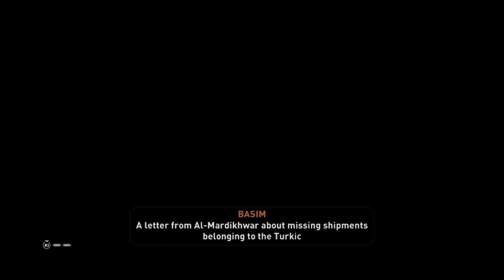Assassins Creed Mirage- Catching a Demon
Assassin's Creed Mirage is a 2023 action-adventure game developed by Ubisoft Bordeaux and published by Ubisoft.Set in 9th-century Baghdad during the Islamic Golden Age—in particular during the Anarchy at Samarra—the story follows Basim Ibn Ishaq (a character first introduced in Valhalla), a street thief who joins the Hidden Ones to fight for peace and liberty, against the Order of the Ancients,[b] who desire peace through control.

Thank you for taking the time out to checkout my channel and if you enjoy what you see don't forget to leave a like, comment, subscribe and share it with your friends.